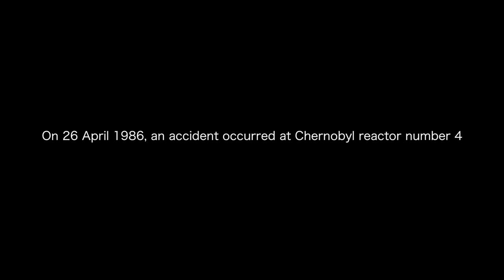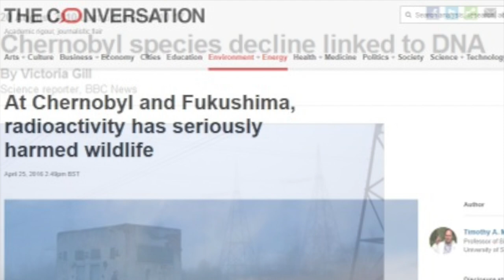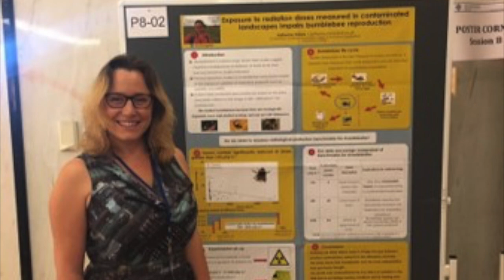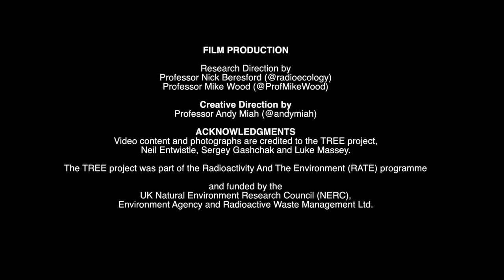Chernobyl: Our Natural Laboratory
This film documents some of the work and achievements of the TREE project.  This project represents that largest coordinated study on radiation exposure and effects that has ever been undertaken within the Chernobyl Exclusion Zone.

The TREE consortium institutes are: Centre for Ecology & Hydrology and the Universities of Nottingham, Portsmouth, Salford, Stirling, West of England  Lancaster and Plymouth.

FILM PRODUCTION
Research Direction by
Professor Nick Beresford (@radioecology)
Professor Mike Wood (@ProfMikeWood)

Professor Andy Miah (@andymiah)

ACKNOWLEDGMENTS
Video content and photographs are credited to the TREE project, Neil Entwistle, Sergey Gashchak and Luke Massey.
The TREE project was part of the Radioactivity And The Environment (RATE) programme and funded by the UK Natural Environment Research Council (NERC), Environment Agency and Radioactive Waste Management Ltd.